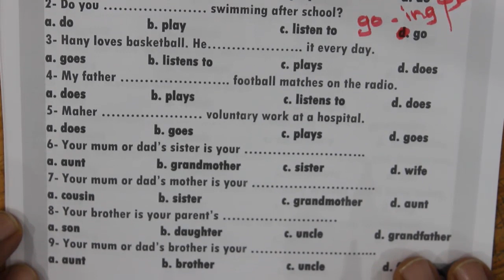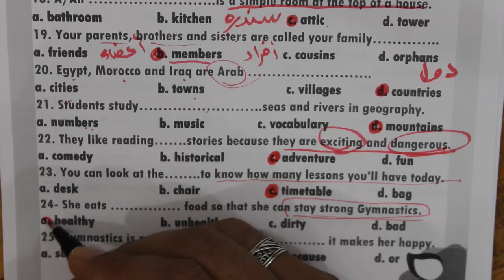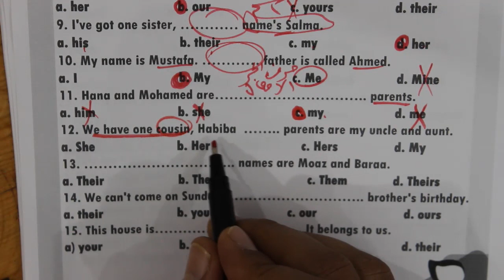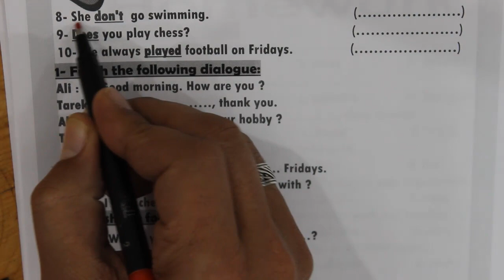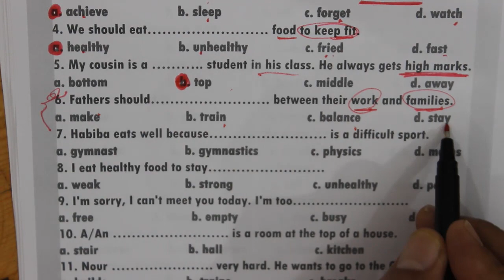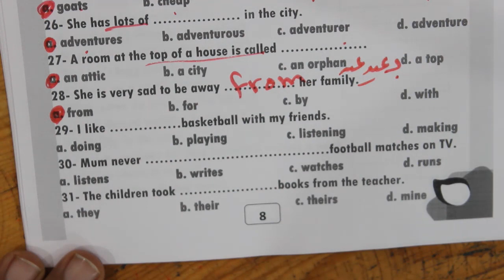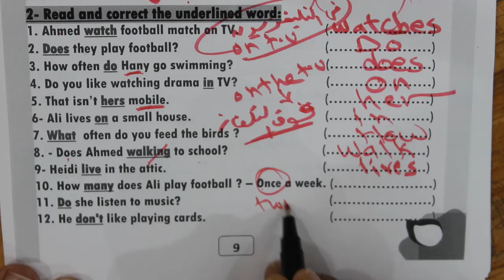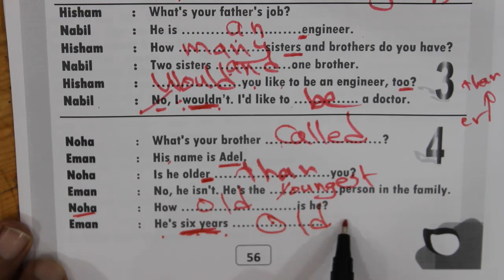ليلة امتحان انجليزي اولي اعدادي|مراجعة انجليزي اولي اعدادي|مراجعه جرمر وكلمات انجليزي اولي اعدادي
ليلة امتحان انجليزي اولي اعدادي
|مراجعة انجليزي اولي اعدادي
مراجعه جرمر وكلمات انجليزي اولي اعدادي